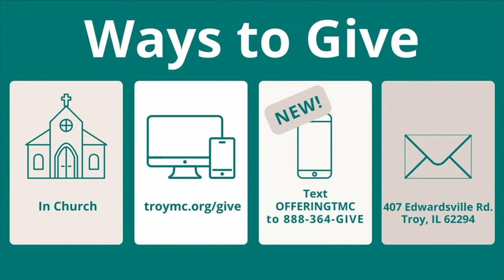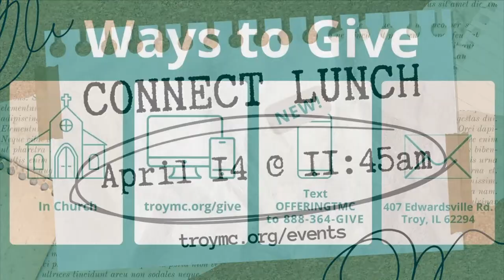WHITE FLAG EASTER (9:00 a.m. Service)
Easter is a celebration of Jesus’ victory over death: a victory we can all share in through his resurrection! Not only are his followers promised to rise to spend eternity with him, but we are invited to share in a victorious life here and now. But to experience that victory in Jesus, you will have to walk the same path Jesus walked on his journey to the cross; before the triumph of his resurrection. It’s the path of surrender.

We hope you will join us and invite a friend for an unforgettable celebration on this White Flag Easter!